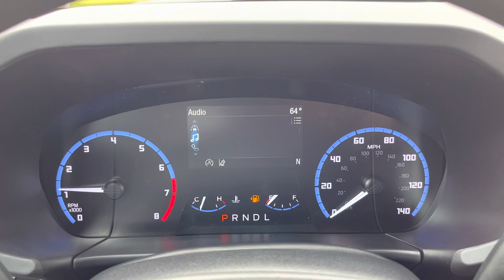2023 Ford Bronco Sport ST#7047N